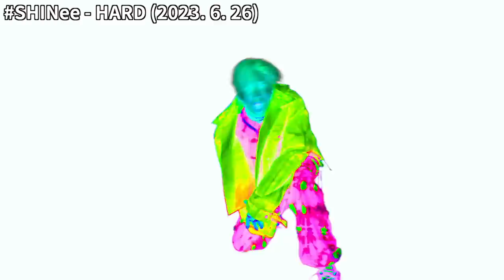aespa Karina首回應日漫中國爭議/Highlight孫東雲宣布結婚了/MAMAMOO華莎簽PSY公司？｜DenQ